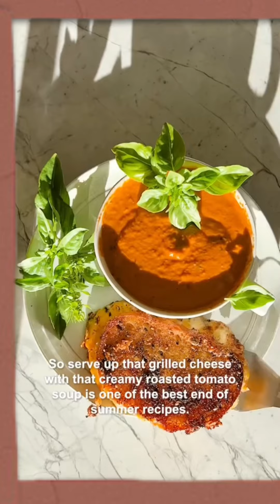كانت امي بسبب في تدمـ ـير حياتي بس هذيلي صـ ـار !🙀